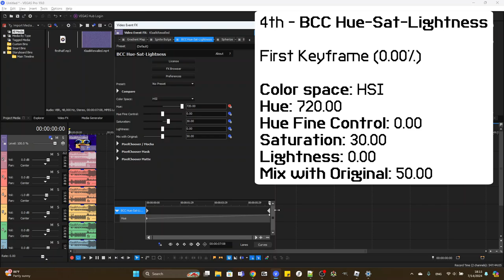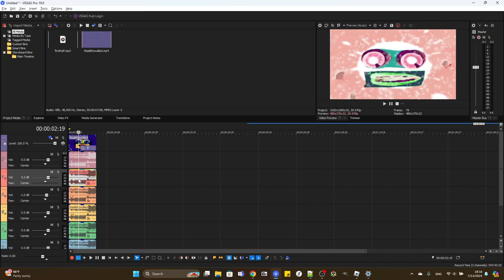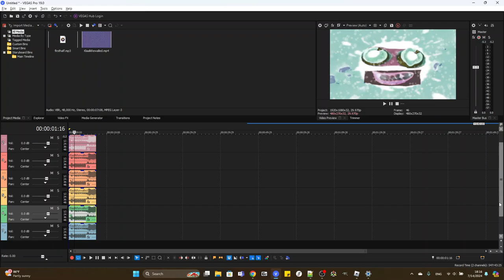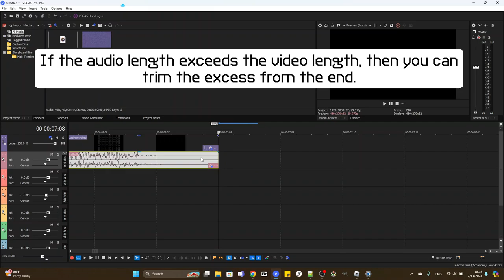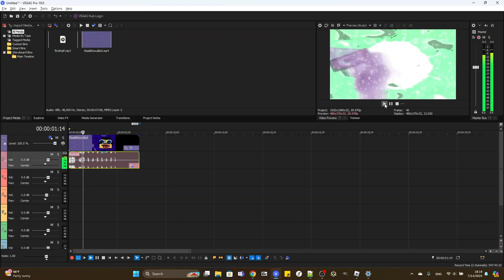How To Make 𞗭 Major On Vegas Pro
There weren't any good Bhumij fonts right now, so I had to draw the 𞗭 character itself by hand.

Corrections:
0:48 This is actually the second keyframe (100.00%), I forgot to change that text.

Recorded with OBS, and edited with Vegas.